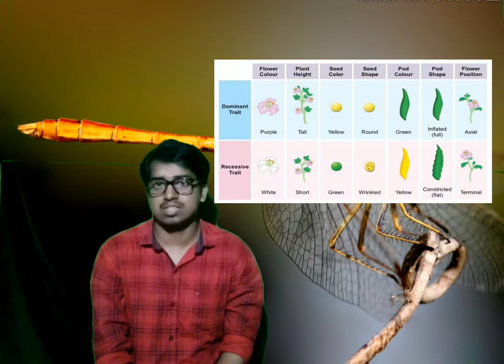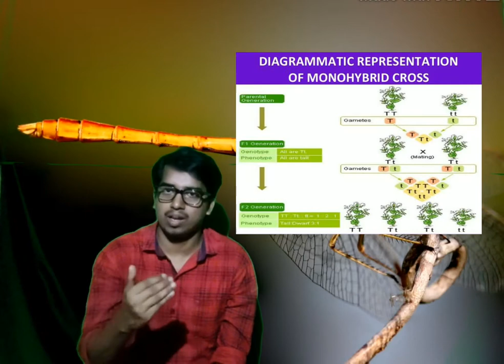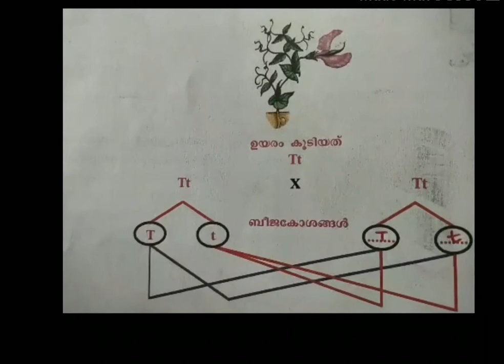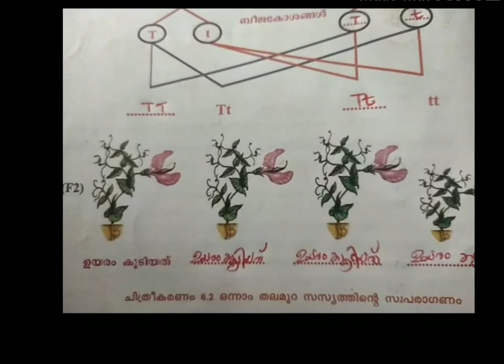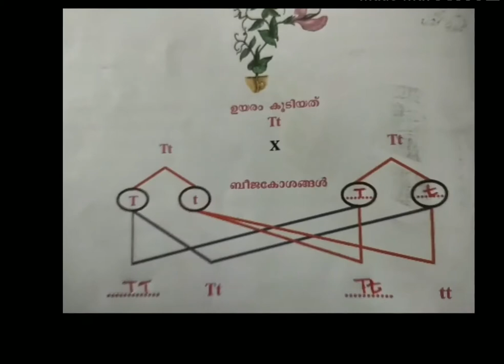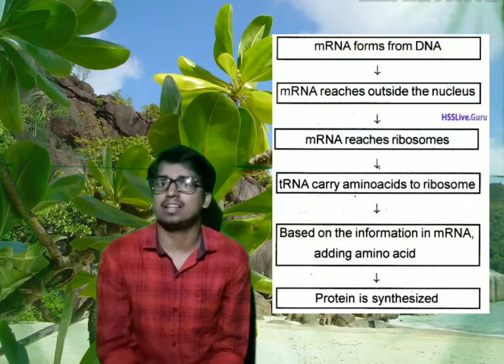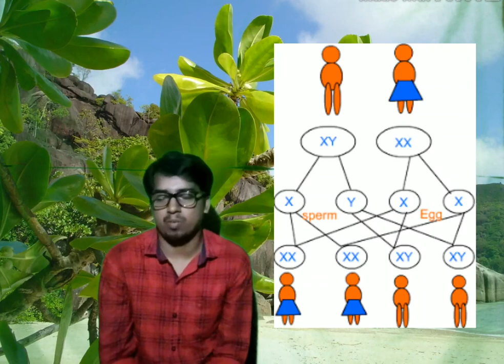Biology Chapter 6, Kerala SSLC. Unraveling Genetic Mysteries, 2020 Exam Based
- for any doubt and questions Related to genetics or genetical problems please whatsapp @ 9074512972 or

- For Full SSLC BIOLOGY Video Chapters ( മുഴുവൻ പാഠഭാഗ വീഡിയോകൾക്കും  👇👇👇)

OR

-Chapter 5 (Part 1) ( പ്രതിരോധത്തിന്റെ കാവലാളുകൾ, Soldiers of Defence👇👇👇)

-Chapter 5 (Part 2) ( പ്രതിരോധത്തിന്റെ കാവലാളുകൾ, Soldiers of Defence👇👇👇)